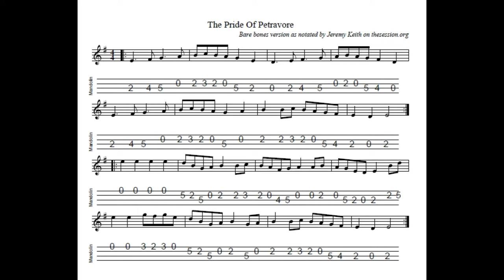Pride Of Petravore Version 1 ("Bare Bones")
This is a bare bones version of the tune, from notation by Jeremy Keith, creator of "the session" website.  Further information on this and many other tunes from the Irish tradition - follow the link to "learn some tunes"!